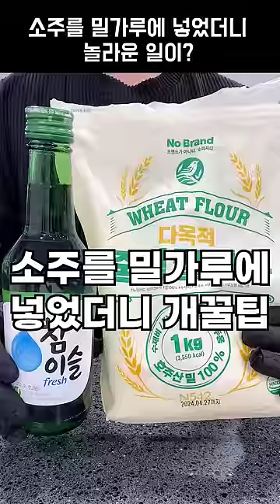소주를 밀가루에 넣었더니 생기는 개꿀팁